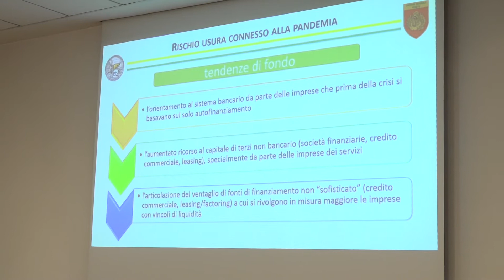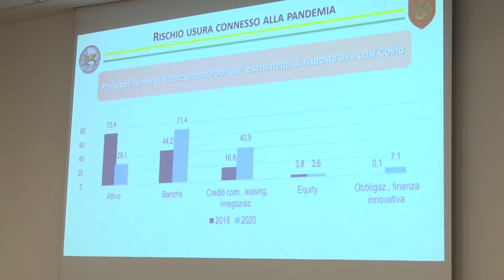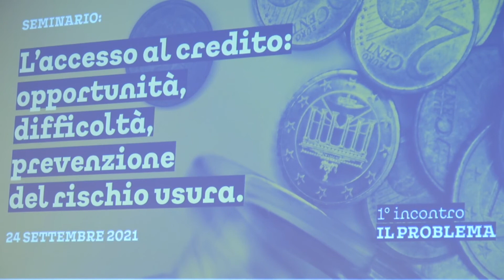7 e Dintorni - Camera di Commercio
Agevolare il credito